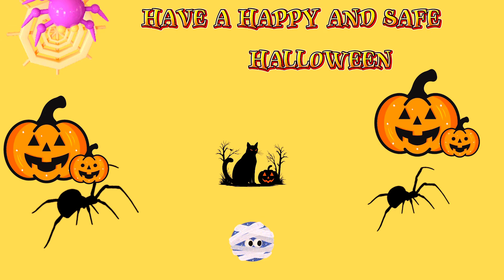Memphians Love Halloween#halloween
Halloween yard deco around the community